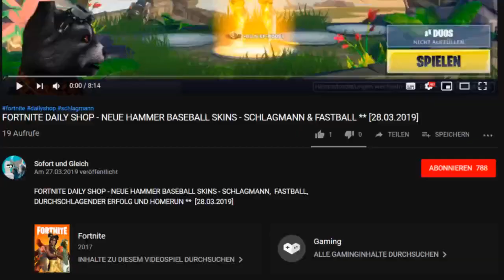FORTNITE - NEUER EMOTE TRÄUMERFÜSSE MIT KOMPLETTEN SPIND ** [13.04.2019]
FORTNITE - NEUER EMOTE TRÄUMERFÜSSE (DREAM FEET) MIT KOMPLETTEN SPIND **  [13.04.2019]

Heute zeige ich Euch den Emote Träumerfüsse (DREAM FEET) mit dem kompletten Spind von Herrn Sofort.

Unsere Spielernamen:
HerrGleichYT
SofortuGleichTTV

daily shop
fortnite daily item shop
fortnite daily items
träumerfüsse fortnite
träumerfüsse mit vielen skins
dream feet fortnite
dream feet dance
träumerfüsse tanz
neuer tanz fortnite heute
neuer tanz fortnite 1 stunde
dream feet dance today
dream feet dance long